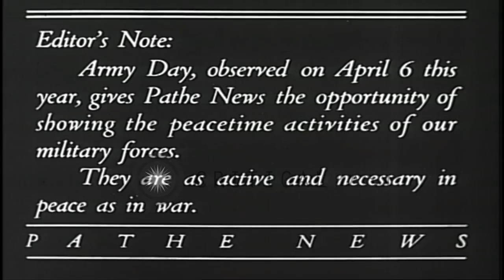Peacetime activities and construction work by the US Army in the United States. HD Stock Footage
Peacetime activities and construction work by the US Army in the United States.

Peacetime activities of the US Army in the United States. US Secretary of War George Henry Dern addresses the nation. He makes an Army Day address. A reconstructed fort in Dearborn, Chicago. Cavalry guarded wagon trains driving past on a street. US Army Major General Leonard Wood and General John Joseph Pershing discuss. Construction on the Panama Canal. The Walter Reed Hospital, the Lincoln Memorial, the Washington Monument and the Library of Congress in Washington DC constructed by the army. Troops evacuate flood refugees. Exterior of damaged buildings. Army personnel engaged in relief work. US President Thomas Woodrow Wilson speaks to army pilots at the inception of air mail service. Army airplanes in flight. Signal corpsmen lay the Alaskan cable. General Hugh Johnson seated at his desk. West Point cadets march on the academy grounds. Two of the cadets hold flags and march. Location: United States. Date:  1934.

57,000+ broadcast-quality historic clips for immediate download.